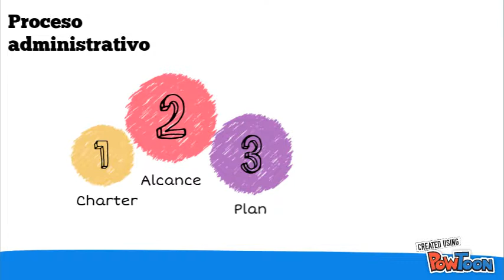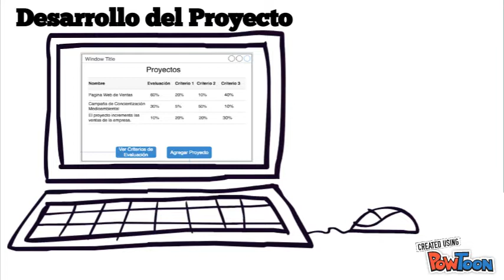EyAP Proyecto Final